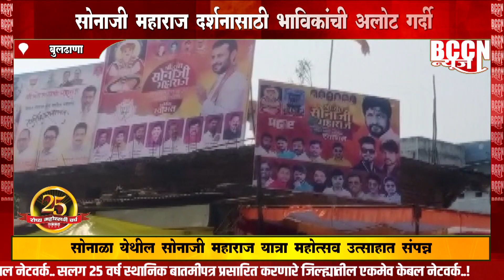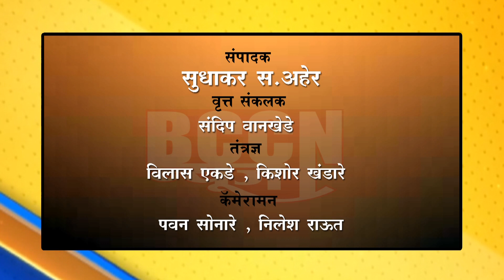संग्रामपूर - सोनाजी महाराज दर्शनासाठी भाविकांची अलोट गर्दी...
सोनाळा येथील सोनाजी महाराज यात्रा महोत्सव उत्त्साहात संपन्न...